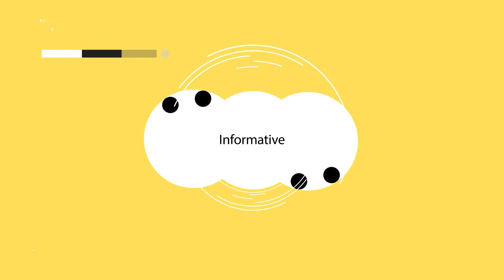Childcare Directors Chair - We are Making this Channel for You!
It's Erica Saccocio the creator of the childcare director's chair. And I wanted to take a minute to tell you a little bit about myself. I started in the childcare industry about 23 years ago, and I've held every position from afterschool van driver to a teacher in the classroom. I have been an assistant director, a school-age director, an early childhood director. I've also been a vice president of someone else's center and now owner-operator of three locations that I opened with my sister Christine. On any given day, we could have 250 students and 42 staff. I'm very familiar with accreditation quality rating systems, licensing, and advocacy, and a proud member of the Rhode Island Nace Branch. I have put together workshops. Oh my goodness. For like the last 15 to 20 years I have spoken at many conferences. My favorite topics are leadership, women, empowerment, startup businesses, creating amazing work, coaching, and running a day-to-day operation. I just really, honestly love business. But by far, childcare is my favorite business. I know child care is a taboo word in the industry, but I use it loosely just to encompass all of the different types of programs and philosophies. So now that I've shared a little bit about me, I want you to share a little bit about you and the comments below because we are making this channel for you, the business owner, or the person who just wants to become better at working at a daycare. We would love to hear from you!
So the childcare director's chair channel is for you if you are one, a director who currently is directing but maybe might be fairly new or two your experienced, but you would like to learn a little bit more about day-to-day operations. Three You're a lead or a lead teacher in your program, and I'm interested in how you move up the ladder into an assistant director position, director position, or maybe even ownership or if you're an amazing teacher who has great skills that you would like to use not only in the classroom but outside of the classroom to help your program get better, whether it is learning how to do tours, helping with some